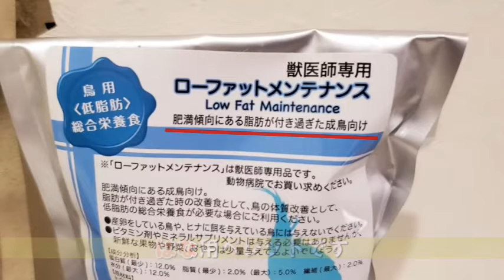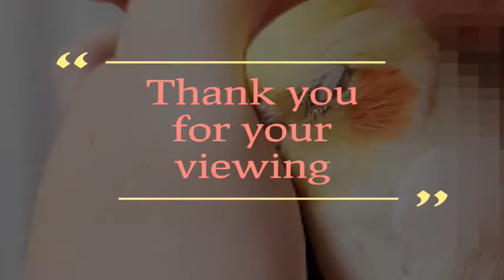【病院】地震でオカメパニックになった ‘はな’ と、しこりのある ‘月美’ 病院へ行きました オカメインコ 十姉妹 pinohana ジュウシマツ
オカメインコ　はな　白内障(両目)
夜に地震があり、はながパニックになりました
ケージから出した後もパニックは続いており
目が見えないのに急に飛んだりしていました
声掛けしてなだめてどうにか落ち着きましたが
口を開けた状態で左目がしょぼしょぼしていたので
目をぶつけたのかもしれないと思い翌日病院へ連れて行きました

十姉妹　月美　尾脂線の下のしこり
昨年の12月の検診でしこりがあることが分かりました
詳しい検査をしたい気持ちはありますが
体の小さな月美には負担がかかるとのこと。
月美自身しこりを気にすることなく元気ですので
このまま様子を見ることになりました
※月美のしこりに関しては鳥の専門医がいる２件の病院で診断していただいております

※撮影投稿の許可を頂いております

動画撮影日 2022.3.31・2022.4.1